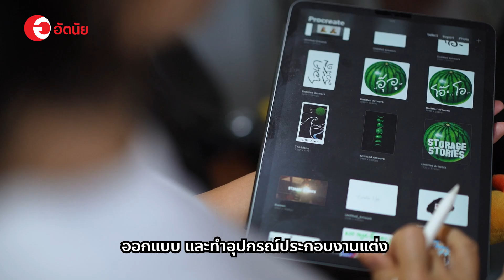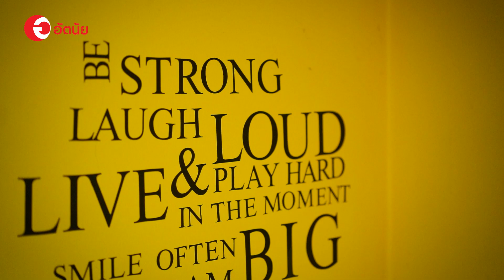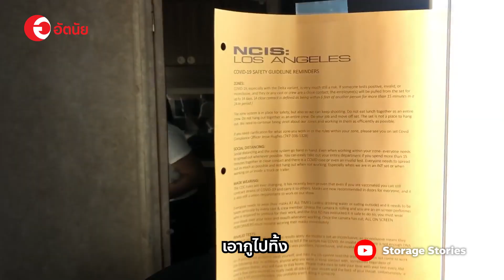ถึงว่าที่มนุษย์เป็ดรุ่นใหม่..จากใจเป็ดฟรีแลนซ์ : The Storyline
"สำหรับตัวเรา คือเราคิดว่าเราอยู่กับตรงนี้มานาน เป็นฟรีแลนซ์ทำนู่นทำนี่หลายอย่าง ทำมาหากินมานานจนกระทั่งเรา รู้สึกไม่ลบกับมันขนาดนั้นแล้ว"
ส่วนหนึ่งจากบทสนทนาในวันที่ชีวิตผ่านไปก้าวสู่วัยที่โตขึ้น ได้เรียนรู้อะไรหลาย ๆ อย่างจนทัศนคติต่อคำว่า “มนุษย์เป็ด” เปลี่ยนไป โดยเฉพาะอย่างยิ่งเมื่อเราใช้มันหล่อเลี้ยงชีวิต
คุณแตงโม กิตติพร โรจน์วณิช นักแสดงอิสระผู้ใช้ความหลากหลายแบบเป็ดออกสู่สายตาชาวโลกมาแล้วบนซีรีส์ชื่อดังอย่าง NCIS บทสนทนาจะพาเราไปย้อนเส้นทางของเธอคนนี้ว่า..เกิดเป็นมนุษย์เป็ด จะสำเร็จได้อย่างไร กับ อัตนัย The Storyline
ติดตามช่องทางอื่น ๆ ของอัตนัยต่อได้ที่